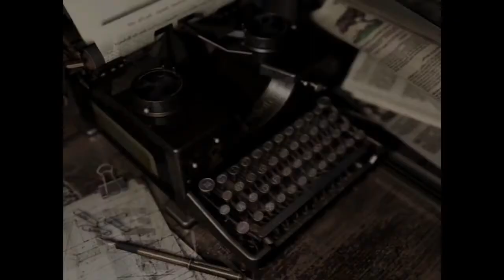Excellent Chris | Resident Evil HD Remaster (Part 10)